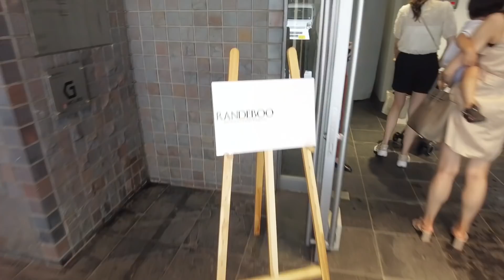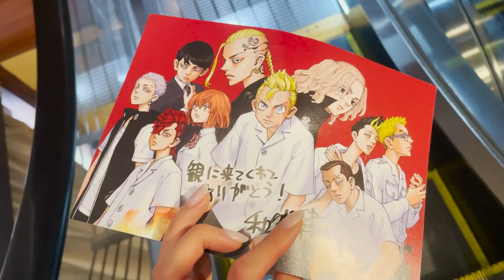【1週間コーデ】まだ暑い夏のリアル私服VLOG☀️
リアルに撮影してたら結構季節感ギリギリになってしまって申し訳😂🙏🙏

まだ暑い日は続くと思うので、少しでも参考になったら嬉しいです♡

👗今回の洋服まとめ👗

【DAY1 】
Set up:EVRIS
Bag:CHANEL
Shoes:SENSO

【DAY2 】
Dress:UNIQLO
Cap:MURUA
Bag:MM6
Shoes:NIKE

【DAY3】
T-shirt:ZARA
Pants:moussy
Bag:Dior
Shoes:CHARLES&KEITH
Acce:paile

【DAY4】
T-shirt:AMALA
Vest:RANDEBOO
Pants:UNIQLO
Bag:CELINE
Shoes:ZARA

【DAY5】
Tops:EVRIS
Inner:EVRIS
Pants:seesbees
Bag:CLOUDY
Shoes: CHARLES&KEITH

【DAY6】
Tops:GU
Pants:seesbees
Cap:PRADA
Bag:PRADA
Shoes:NIKE

【DAY7 】
Dress:Valmuer
Bag:MURUA
Shoes:BALENCIAGA